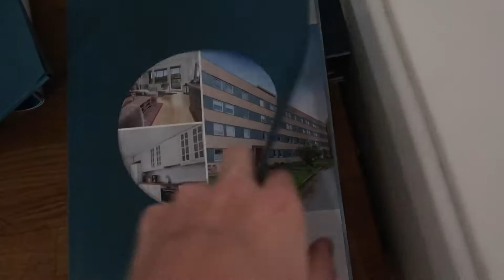EN SJUKT SÆR FLYTTEVLOG - Livet på sofaen til mor💁🏽‍♂️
Jeg lover dere. Det her er både det diggeste og det verste jeg har vært med på noen sinne. Det går liksom ikke an å beskrive hvor deilig det er å være ferdig med flytting men samtidig så er det litt vondt å vite at jeg aldri skal tilbake dit igjen. Hadde liksom begynt å kjenne at det var "hjemme", om dere skjønner.

Jeg håper at dere ikke synes at det ble for mye og jeg håper kanskje til og med at dere etterhvert ønsker flere vlogs, for selv om jeg egentlig har lagt det litt på hylla til fordel for studiovideoer; så elsker jeg fortsatt å vlogge.

Takk til alle dere fine mennesker som har hjulpet meg gjennom den dritten her med hyggelig meldinger og varme tanker. Det har betydd alt!!! ♥ Og en EKSTRA stor takk til mamma som har hjulpet meg med flytting, vask og moralsk støtte.